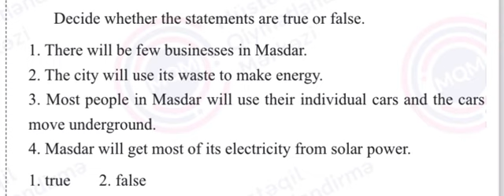24.12. 2023 tarixli Magistratura sınaq imtahanının İngilis dili fənnindən izahı